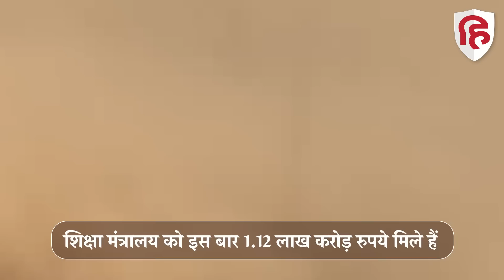Budget 2023: Rajnath Singh, Amit Shah समेत इन मंत्रियों के विभागों को मिला सबसे अधिक बजट, देखिए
Budget 2023 Nirmala Sitharaman: वित्तमंत्री निर्मला सीतारमण (Nirmala sitharaman) ने बुधवार यानी एक फरवरी को आम बजट 2023-24 पेश किया. पिछले साल की तुलना में इस बार का बजट लगभग 8 फीसदी ज्यादा है. 2022-23 में सरकार ने 39.44 लाख करोड़ का बजट जारी किया था. हालांकि, बाद में ये संशोधित होकर लगभग 42 लाख करोड़ रुपये पहुंच गया. प्रधानमंत्री नरेंद्र मोदी (Narendra Modi) ने इस बजट को अमृतकाल का पहला बजट कहा है.  वित्तमंत्री ने बजट में सभी क्षेत्रों को साधने की कोशिश की है, रक्षा, होम समेत कई ऐसे मंत्रालय हैं जिनके बजट में इजाफा किया गया है.